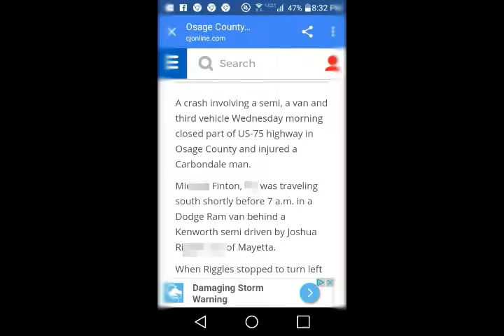This Really Happened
THANKS FOR